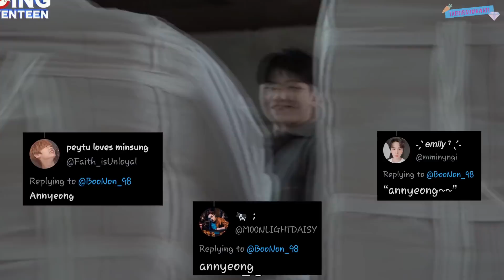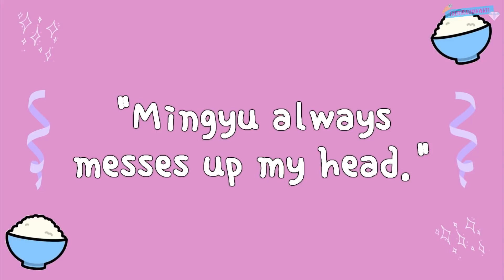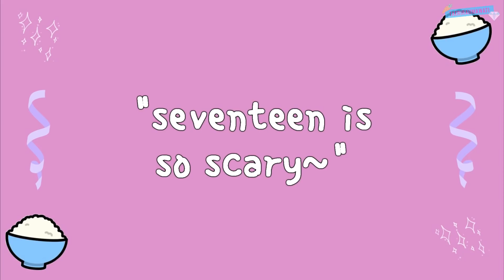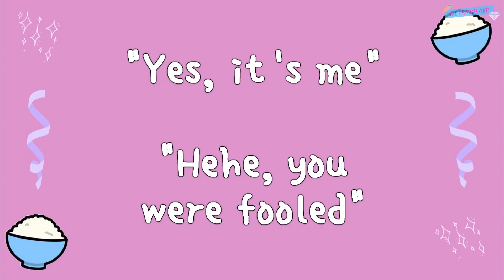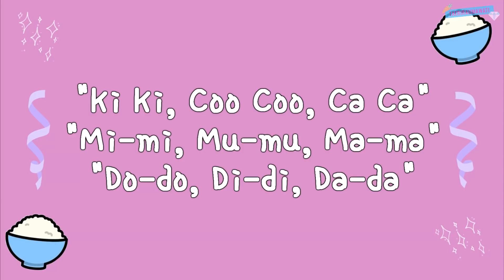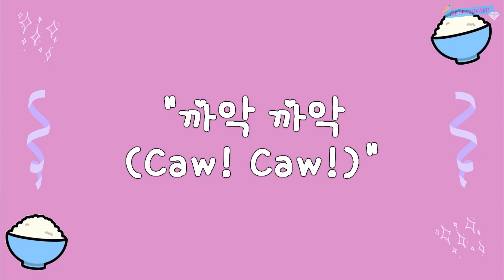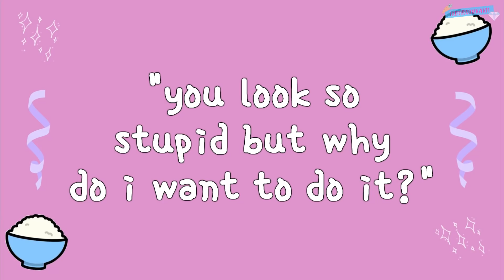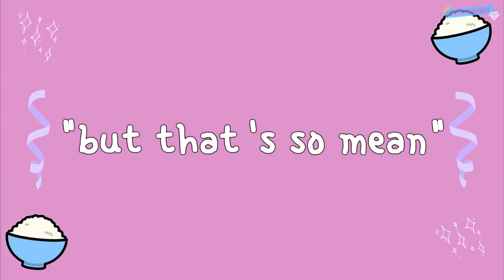woozi in Going Seventeen once said...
More interesting of GoSe episode!

Olo everyone!!!
welcome back to another episode of svt members in GoSe once said..
this time, it's woozi version.
also, this video release on twitter, tiktok & instagram about 5 months (during his birthday) (before uploading on youtube).

I do not own any videos or the songs/audios used for this video, i'm just editing the video. but please, if you want a post this video, ask me permission to post in social media, post with credits & no blurred my watermark.

Going Seventeen 2017 (eng subs by wonume)
Going Seventeen 2019 (eng subs by GoSe staffs)
Going Seventeen 2020 (eng subs by GoSe Staffs)

Audio used :
Intro: Going Seventeen intro
Outro: Going Going - MC DOUL

going seventeen
seventeen once said
seventeen variety show
seventeen funny moment
seventeen try not to laugh
woozi funny moment